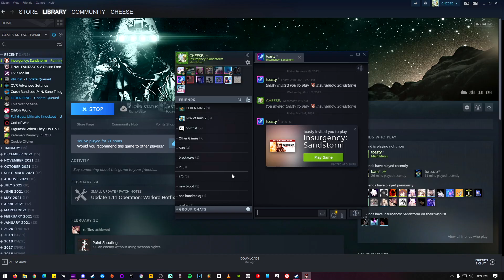Insurgency Sandstorm with Toasty